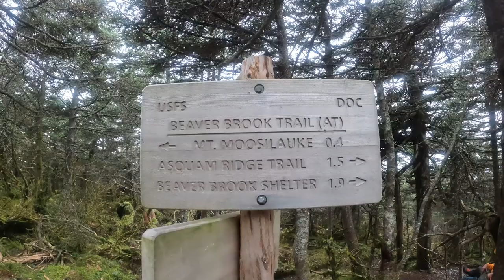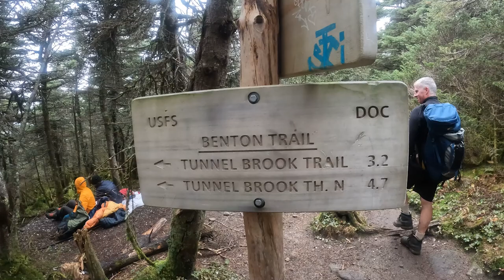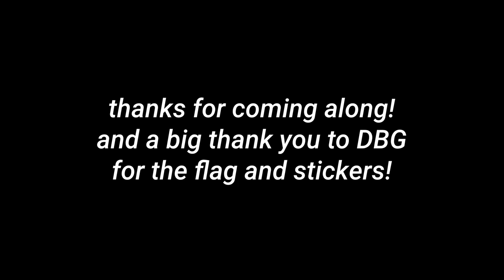Hiking in New Hampshire During Peak Foliage! - Terrifying 25 hike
Come along with me to see all of the beautiful foliage in the White Mountains of New Hampshire. Hike a Terrifying 25 trail with me on Mt. Moosilauke with some wintry weather!